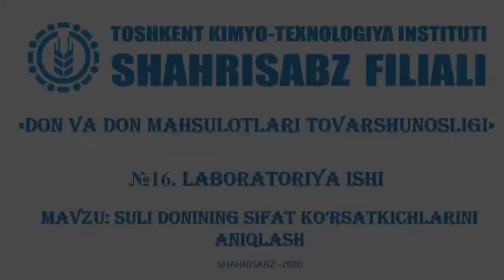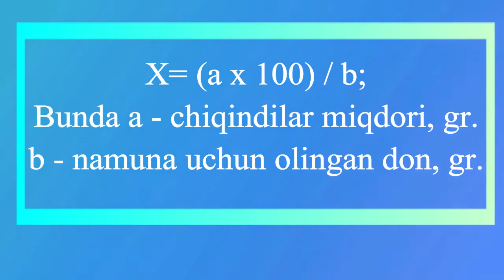Laboratoriya №16. Suli donining sifat ko'rsatkichini aniqlash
Don va don mahsulotlari tovarshunosligi